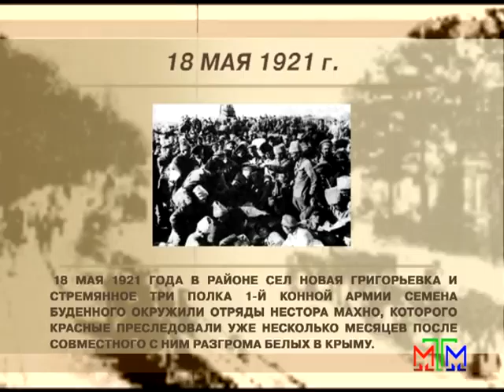Архивариус - 18 мая